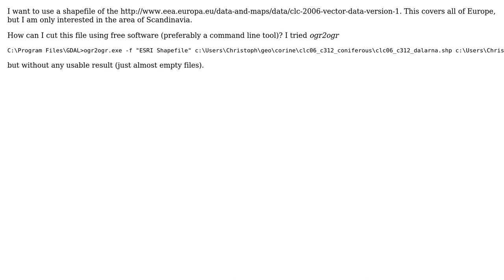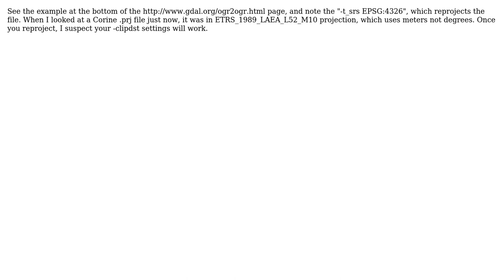GIS: How to cut a shape ile? (2 Solutions!!)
GIS: How to cut a shape ile?

With thanks & praise to God, and with thanks to the many people who have made this project possible! | Content (except music & images) licensed under CC BY-SA | Music | Images & others | With thanks to user user5307 user nmtoken user neuhausr user markusN and the Stack Exchange Network Trademarks are property of their respective owners. You are responsible for your own actions.